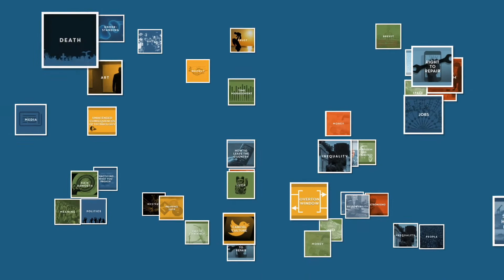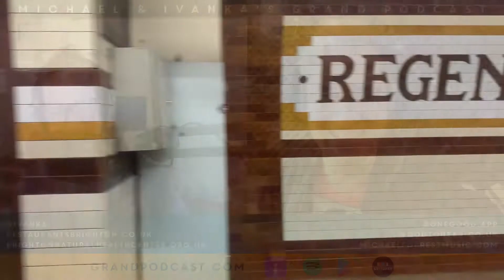Video Episode 174 - How To Cheat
Working out how to cheat is an interesting thought experiment, even if it just helps you clarify what game you’re trying to win. We talked about different places people cheat — games, school, life, business, politics — and who ends up paying in different situations.

Friday 16th July 2021

Credits
Talking is by Ivanka Majic and Michael Forrest